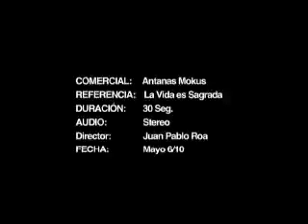Tu vida es sagrada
Antana Mockus, Spot de campaña presidencial, Colombia, 2010